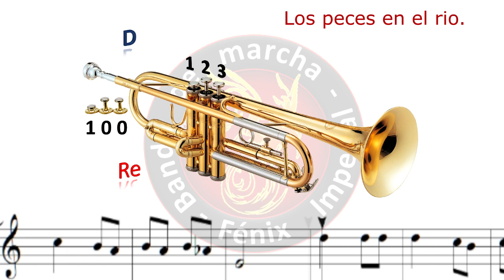Los peces en el rio trompeta 2023